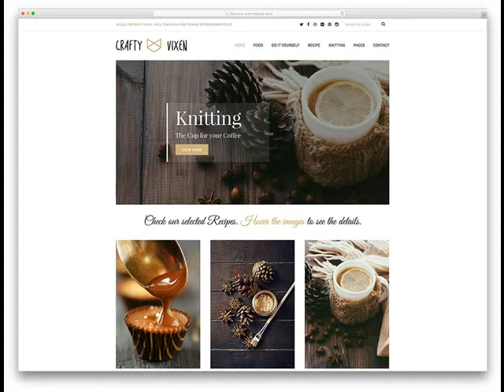A Low Cost Website DeWitt AR We offer Affordable Web Design .mp4